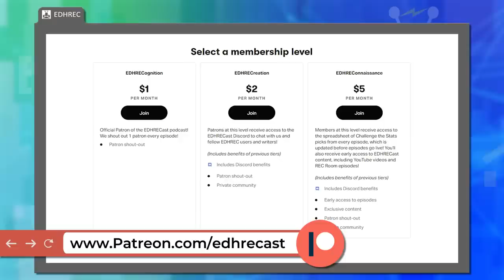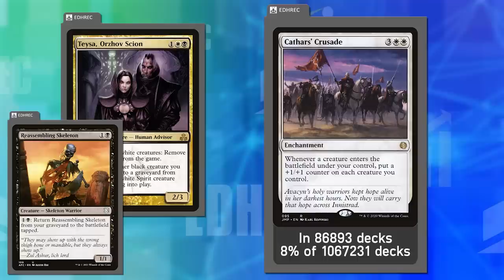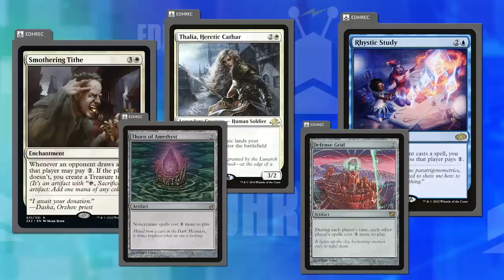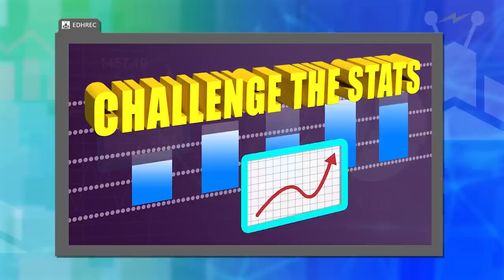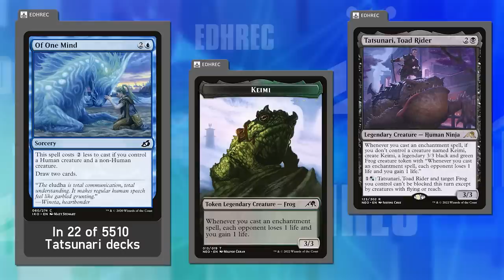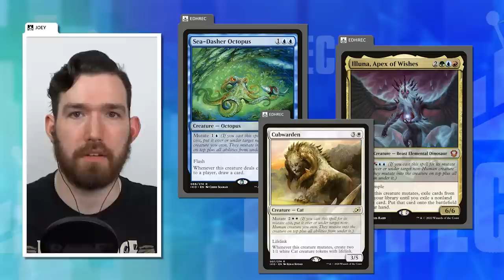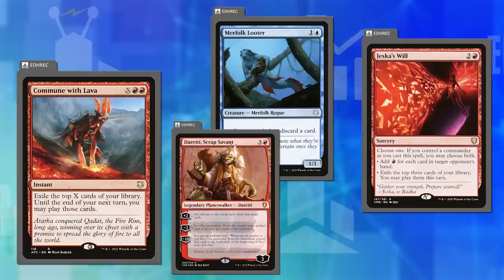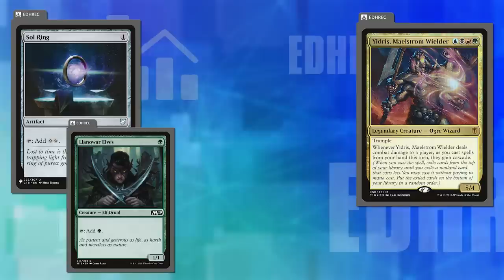Commander's Biggest Nuisance Cards | EDHRECast 259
These cards can be annoying not just to play against, but to play WITH! Here are some cards that we sometimes avoid, even though they're super powerful.